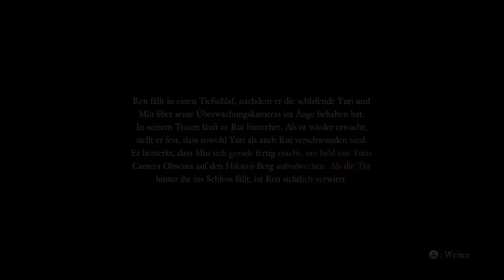Let's Play Project Zero 5 E23 - Zeitlupe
Ren hat es geschafft, Miu vor den Geistern zu schützen, doch Yuri ist verschwunden. Trotz Rens Warnung bricht Miu zum Hikami-Berg auf, um Yuri zu finden. Sie borgt sich Yuris Kamera aus und demonstriert uns ihre einzigartige Fähigkeit.

Let's Play Project Zero: Maiden of Black Water mit Aranel.